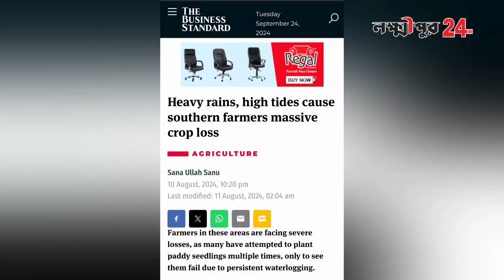কোন জেলার নদী ভুলুয়া ? লক্ষ্মীপুরে দুঃখ, নোয়াখালীতে সুখ?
কাঁথার মতো নোয়াখালী ও লক্ষ্মীপুর কে সেলাই দিয়ে যুক্ত করেছে ভুলুয়া নদী।